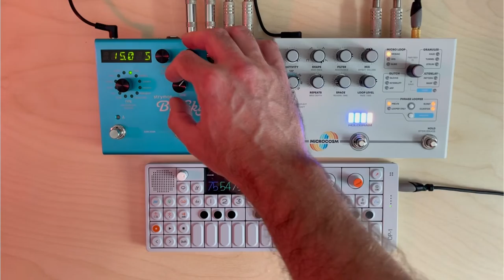cebalrai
An OP-1 ambient composition, with Microcosm & Strymon Big Sky.

Ophiuchus is a large constellation straddling the celestial equator. Its name is from the Greek Ὀφιοῦχος, meaning "serpent-bearer", and it is commonly represented as a man grasping a snake. Cebalrai means "Dog of the Shepherd" in Arabic, and refers to Beta Ophiuchi, the fifth brightest star in Ophiuchus.